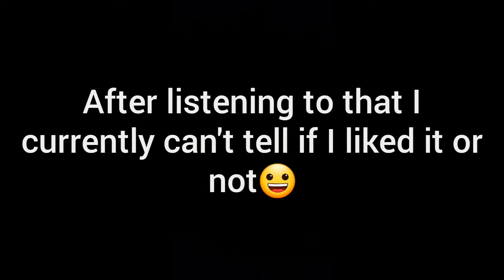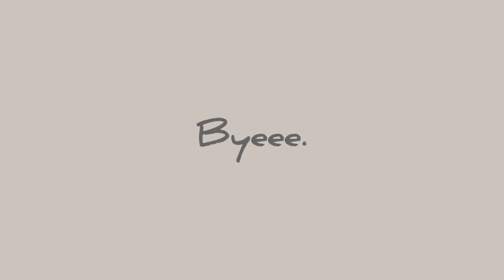GRINCH MAKEUP CHALLANGE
HEY EVERYONE back to our channel in today's video we did who can do the best GRINCH MAKEUP.